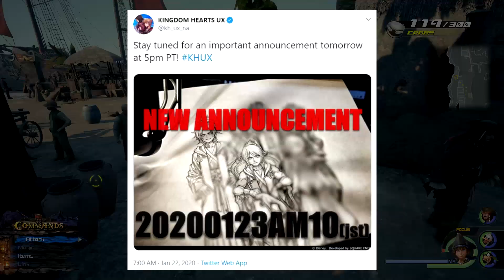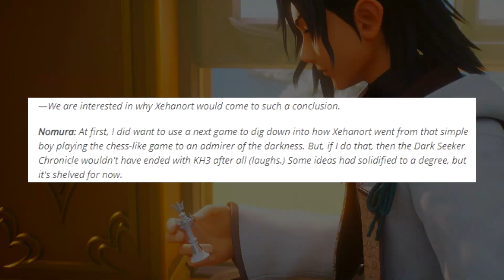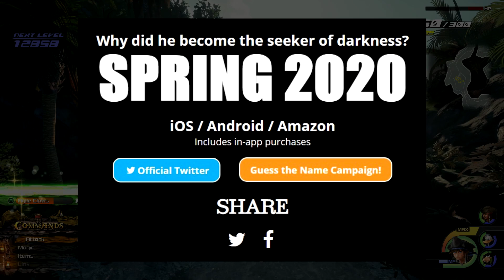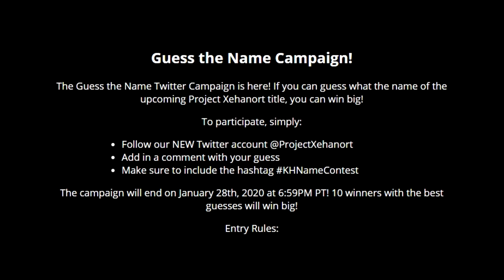Kingdom Hearts - PROJECT XEHANORT - New Mobile Game Coming Spring 2020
Kingdom Hearts' Union Cross team announced very recently that they are working on a brand new mobile title code-named Project Xehanort. This game will delve into the backstory of Xehanort, just why did he choose to become the Seeker of Darkness?

The game is planned for Spring 2020.